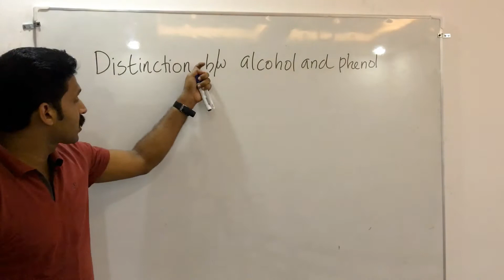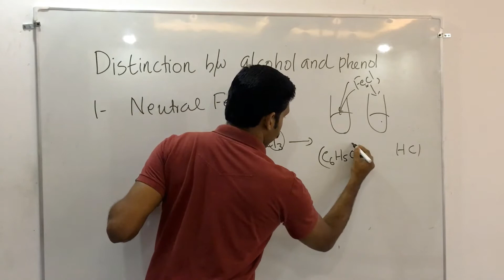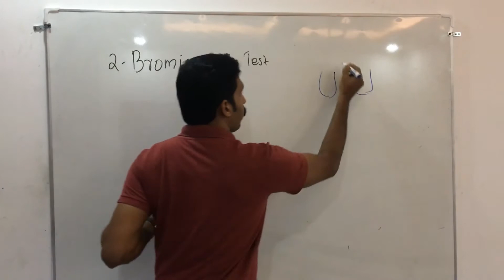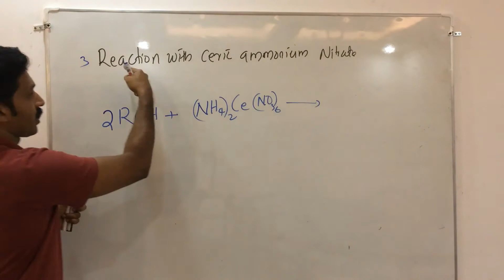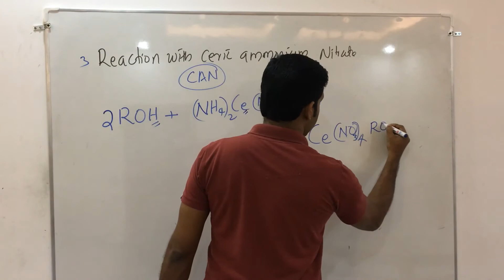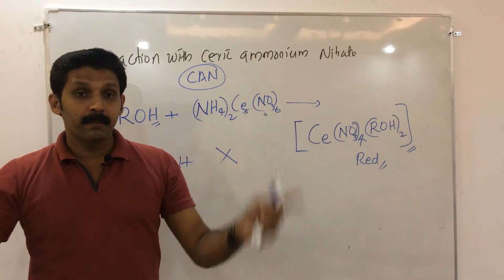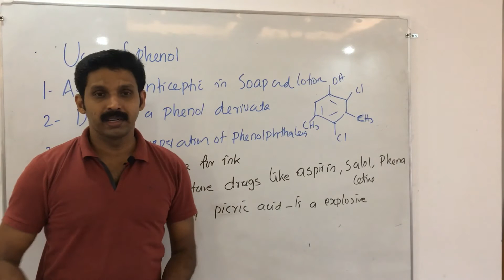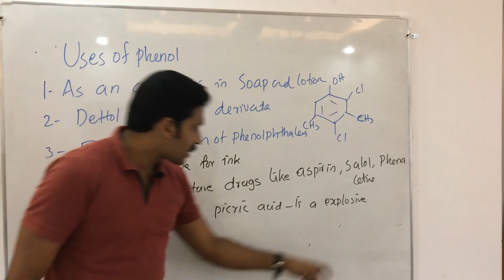Distinction between Alcohol and Phenol/ Uses of Phenol / AJT Chemistry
Distinction between alcohol and phenol in Malayalam
Uses of phenol in Malayalam,
ajt chemistry